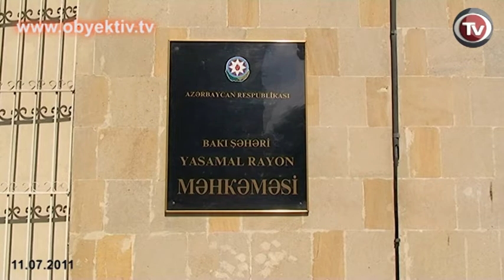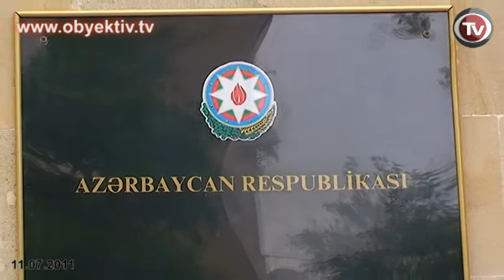COURT PROCEEDINGS ON JOURNALIST'S LAWSUIT AGAINST TV CHANNELS KICKS OFF